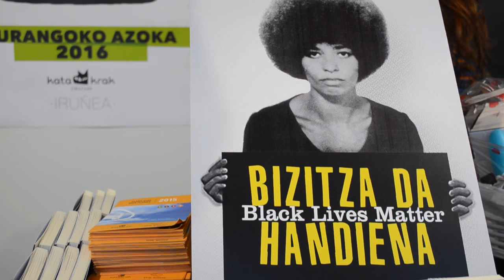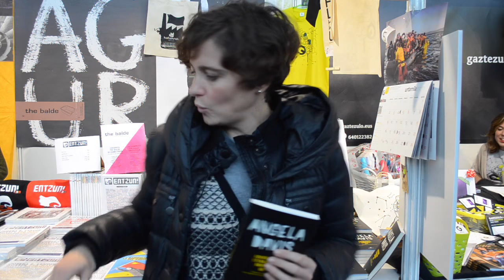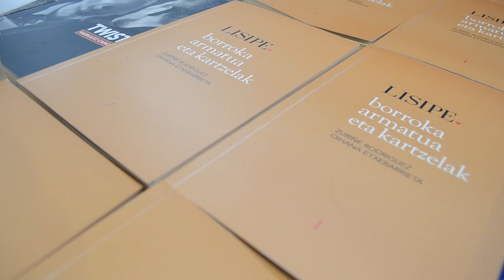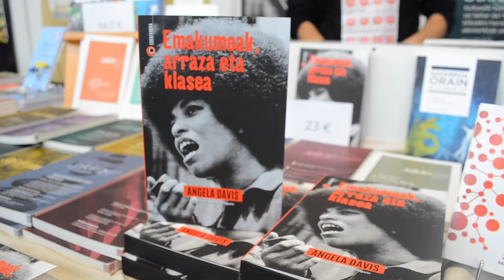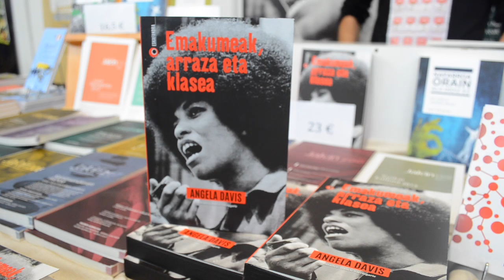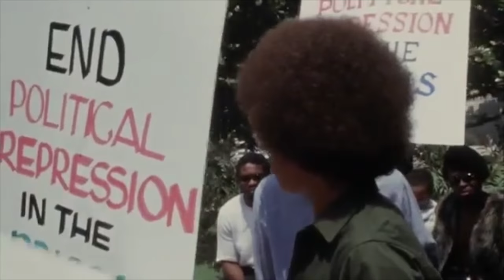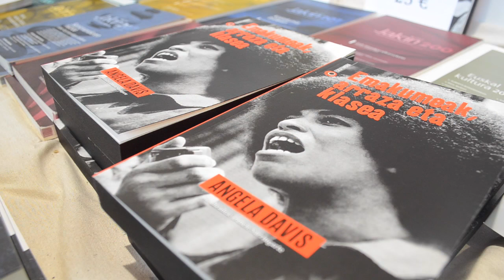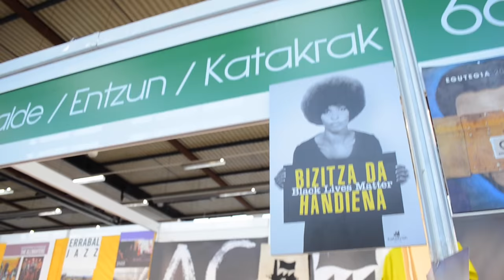Feminismoa ardatz duten hiru saiakera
| 'Askatasuna, etengabeko borroka bat' (Katakrak liburuak), 'Borroka armatua eta kartzelak' (Lisipe bilduma, Susa) eta 'Emakumeak, arraza eta klasea' (Eskafandra bilduma, Jakin eta Elkar) ferminismoa ardatz duten hiru saiakera dira.Erreportajea egin du Landakoenea saioak hiru lan horien inguruan.